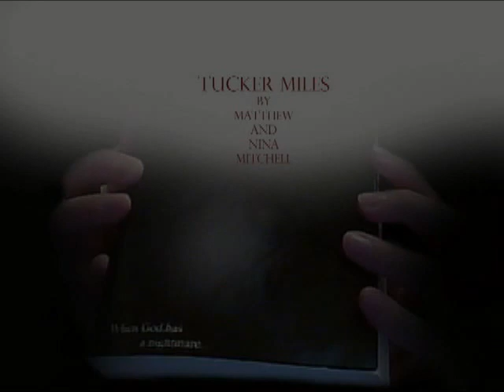"TUCKER MILES" the Novel Available Now!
Experience the most frightening book of our decade! "Tucker Miles" by authors Matthew and Nina Mitchell is a high octane thrill ride that will leave you breathless, guaranteed to make grown men and women sleep wiht the light on!! Based upon the chilling motion picture material by Brian VanGeem, "Tucker Miles" will paralyze you with fear from head to toe!!! Now available in Kindle and paperback formatt. Own it today!!